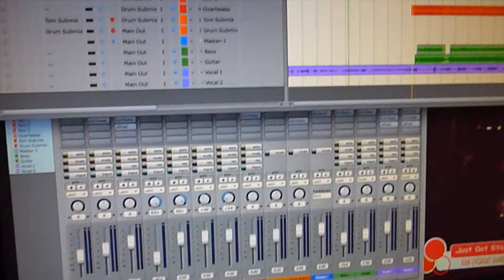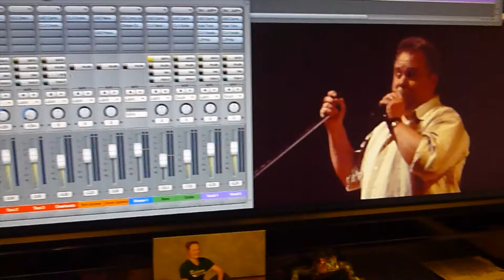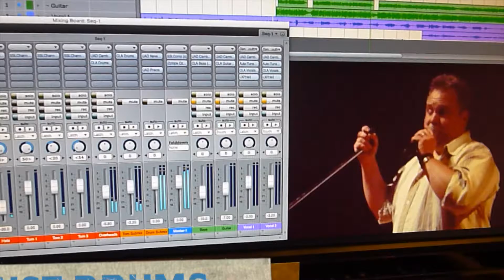2009 Monmouth Gig Mix & Tutorial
Just looking back at a video and multitrack from 2009.